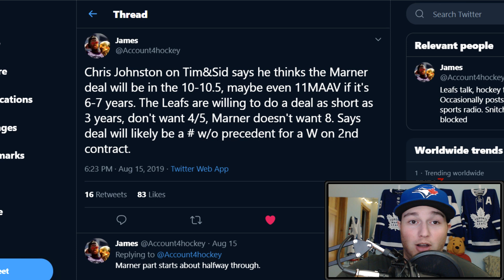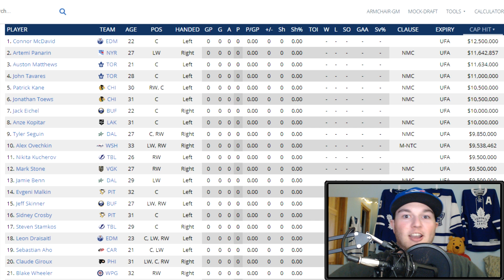MITCH MARNER IS INSANE! (AN UPDATE)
HE'S INSANE